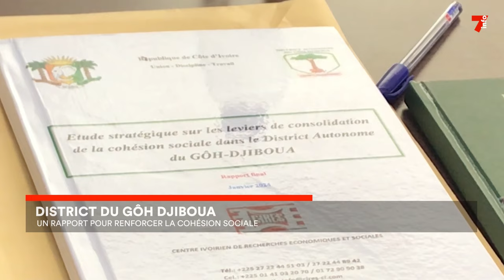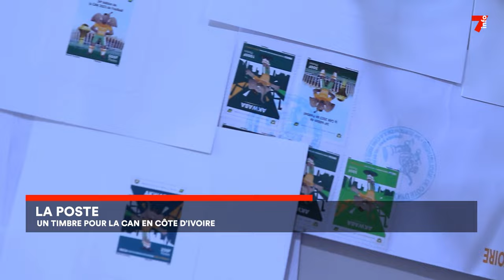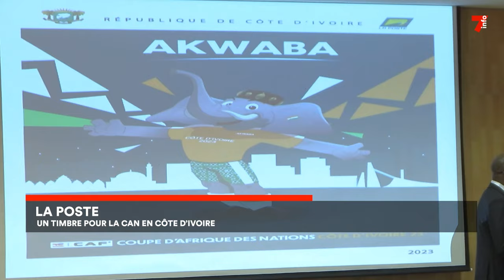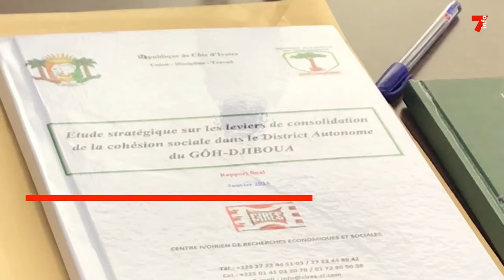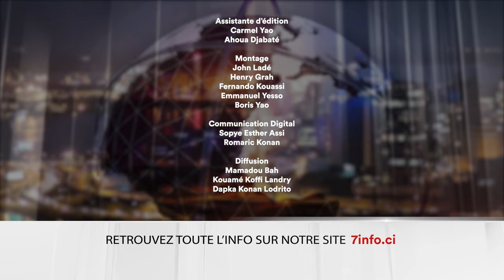Le 7 minutes du 25 janvier 2024 (édition du 19H)